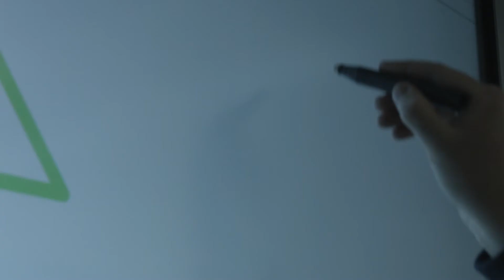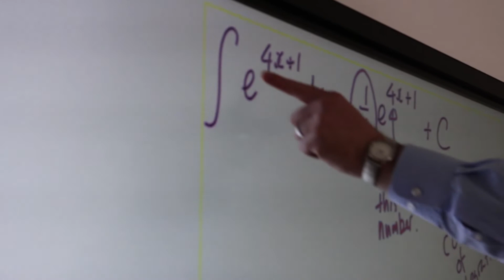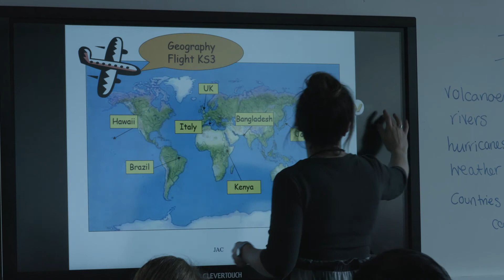Education Case Study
AV Installation Education by Newlandmedia
Thanks to Longbenton HIgh School & St Anthony's Girls' Academy